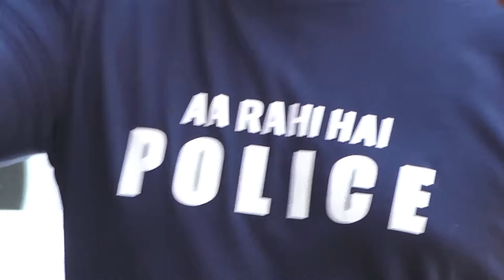Akshay Kumar & Katrina Kaif & Sooryavanshi Team Arrives At Trailer Launch Of Sooryavanshi